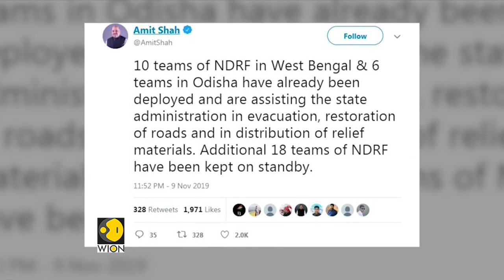Australia Bushfires: Over 150 houses burned down; At least 3 dead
Australia Bushfires: Over 150 houses burned down; At least 3 dead. Watch video to know more.